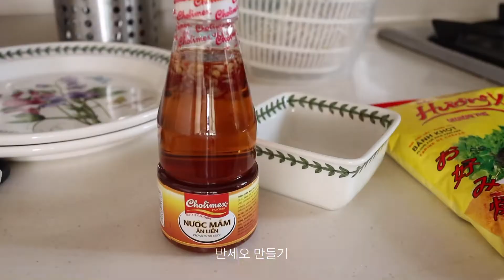맛있는 삼겹살 숙주 조합으로 너무 맛있어서 끝없이 들어가는 반세오 만들기 *느억맘소스 맛있게 만들기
반세오 만들기
*느억맘소스
피쉬소스 2T, 설탕 1t, 마늘 1t, 물 2T
*반세오반죽
반세오 가루 200ml 선까지, 물 130-150ml, 맛소금 1/2t, 강황가루 조금, 부추, 파

로메인, 상추, 당귀 등 야채에 올려서 느억맘 소스 찍어먹으니 계속 들어가는 맛!!! 베트남 현지에서 먹은 그 맛 그대로에요(속닥속닥) 반죽은 집에서 더 여러번 구워보며 바삭하게 구워짐이 익숙해질 때 다시 영상 찍어볼게요!!!